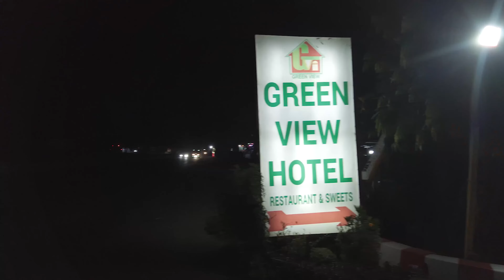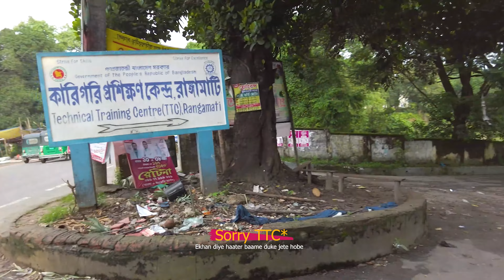রাঙ্গামাটির বুকে অপূর্ব সুন্দর Rangadip Resort |1st Part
অপূর্ব প্রাকৃতিক সৌন্দর্য্যের আধার রাঙ্গামাটি জেলার পাহাড়ের কোল ঘেঁসে থাকা সর্পিল নদী আর শান্ত কাপ্তাই হ্রদের জলের সাথে নীল আকাশের গভীর মিতালি
ভ্রমণপাগল মানুষদের অদ্ভুত মায়ায় আকর্ষণ করে। নৈসর্গিক প্রকৃতি এবং ১৪ টির অধিক নৃগোষ্ঠীর জীবন-যাপন
 অবলোকন করতে ছুটির দিন গুলোতে রাঙ্গামাটিতে বিপুল পরিমাণ পর্যটকের আগমন ঘটে।
 দেশের বিভিন্ন প্রান্ত থেকে ঘুরতে আসা ঐসব পর্যটকদের আবাসন সুবিধা নিশ্চিত করতে
 রাঙ্গামাটিতে গড়ে তোলা হয়েছে বিভিন্ন মানের আবাসিক হোটেল, রিসোর্ট এবং রেস্ট হাউজ।

আজকের আয়োজনে চলুন জেনে নেই রাঙ্গামাটির

Rangadip Resort সম্পর্কে

The ever best Island Resort at Rangamati, floating on the marble blue Kaptai lake is welcoming you to experience
An Authentic Hill Hospitality and spend the quality time with friends and family.

Rangadip Resort, Rangamati
Moytri Nagar, Kata Chari, Rangamati

Call for Individual or Corporate booking 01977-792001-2

Gears I've Used for this Content:

Canon EOS R6 + Canon EF 16-35mm f/2.8 wide zoom lens
iPhone 12Pro
Action Camera : Hero black GoPro 11 + Osmo Pocket 2
Drone: DJI Mavic 2 Pro  + Dji Fpv

Post Production :
Laptop for video editing : Asus Zenbook Pro Duo corei9
Video editing Software: Adobe Premiere Pro 2022 and latest Capcut
Ios app :Videoleap,Lumafusion,Inshot for Iphone 12 Pro

রাঙ্গামাটি